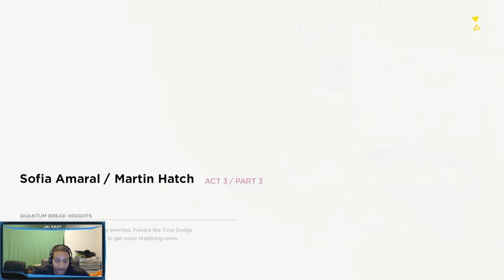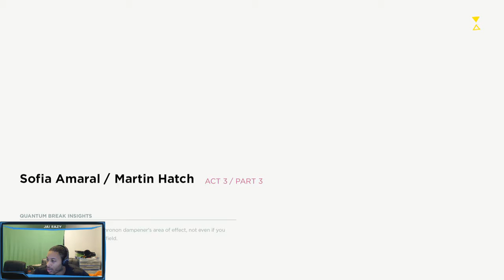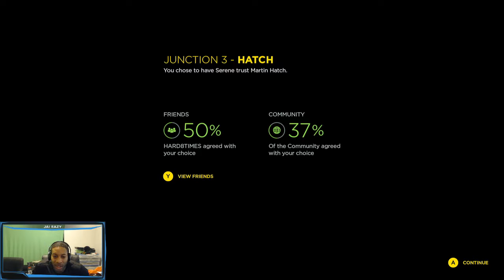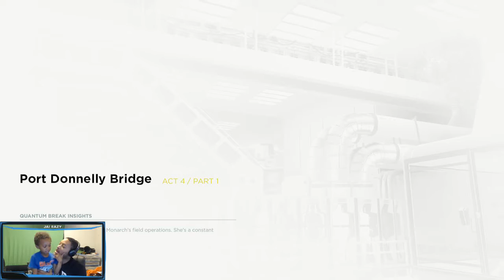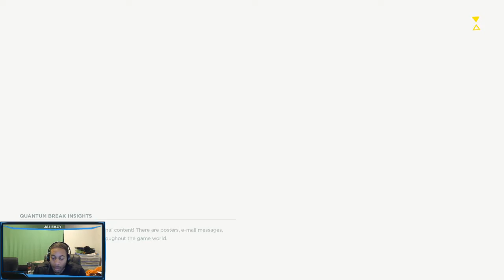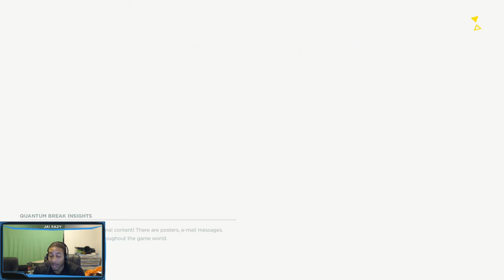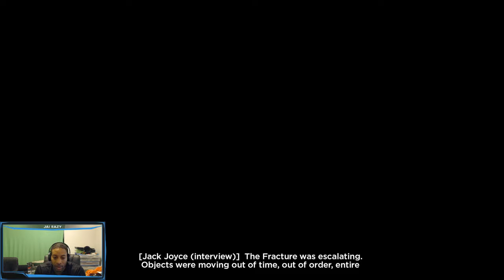Quantum Break - Junction 3 - Act 4 Part 1 - Port Donnelly Bridge